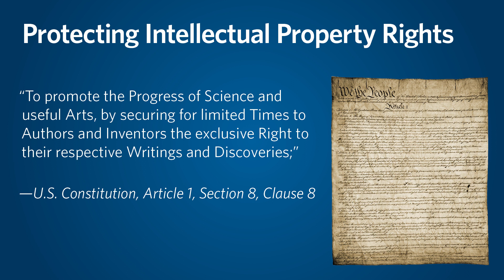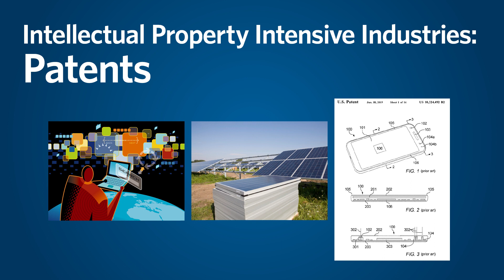USPTO Community College Pilot: Director Vidal Welcome Introduction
The US Patent and Trademark Office (USPTO) provides training, education, and capacity building programs designed to foster respect for intellectual property (IP) and encourages development of strong IP enforcement practices by US corporations, universities, and trading partners.

For more information about the United States Patent and Trademark Office, or the USPTO, please visit our

For more information about the many no cost resources available to assist you on your innovation journey, visit us

The USPTO events page is a rolling roster of free programming and events, virtual and in-person, divided by topic areas, event types, and by region